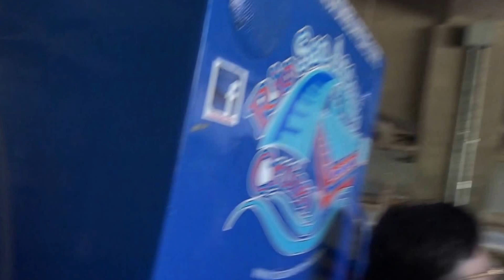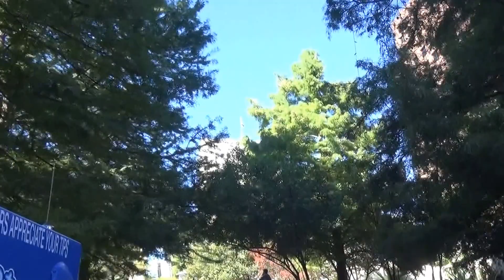View of Riverwalk San Antonio, from the boat. #2